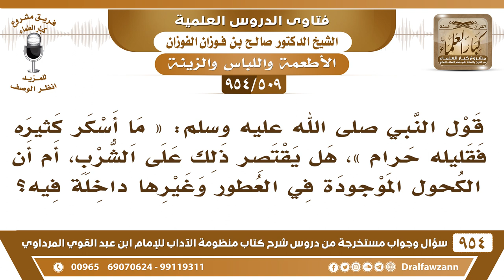[509 -954] في الحديث «ما أسكر كثيره فقليله حرام» هل يدخل في ذلك العطور المشتملة على نسبة من الكحول؟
-[509 /954] السؤال: قول النبي ﷺ: «مَا أَسْكَرَ كَثِيرُهُ فَقَلِيلُهُ حَرَامٌ»، هل يقتصر ذلك على الشُّرب، أم أن الكحول الموجودة في العطور وغيرها داخلةٌ فيه؟
الجواب: نعم، داخلةٌ فيه شُربًا وتداويًا واستعمالًا ما دام أجزاء الخمر موجودة في المستحضر ولها تأثير، فهو حرام، لأنه استعمال للخمر، أما إذا استُهلكت ولم يبق لها أثر فلا حُكم لها.
للاشتراك في قناة الشيخ صالح الفوزان
سؤال وجواب من شرح منظومة الآداب ( 945 ) مقطع

للاستفسار والإقتراحات والدعم
رئيس الفريق
لمشروع كبار العلماء